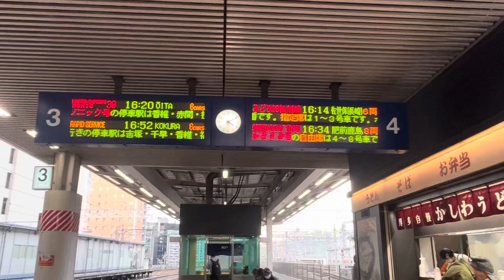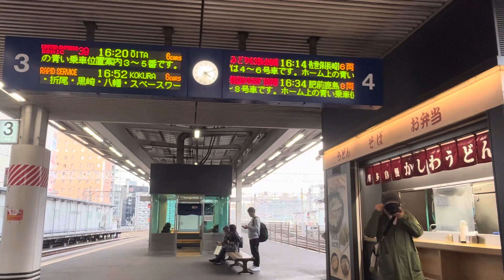博多駅の3.4番乗り場の掲示板✨